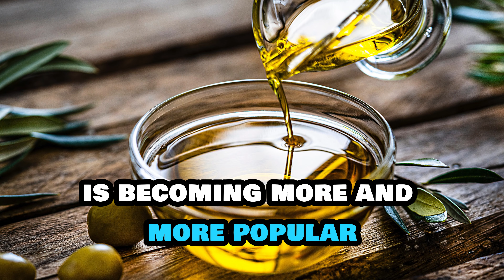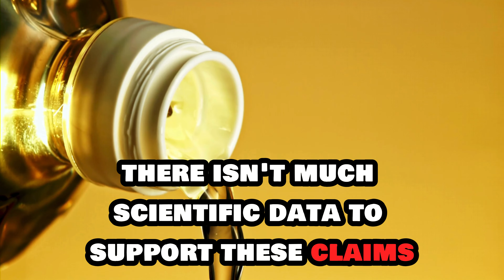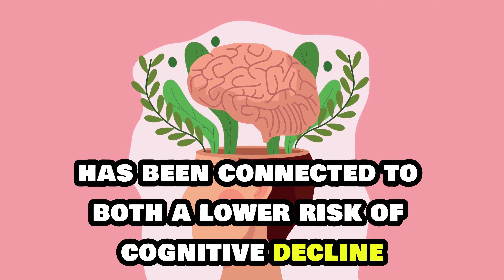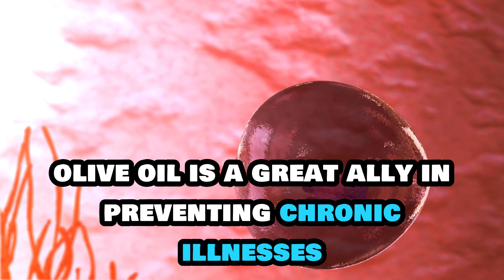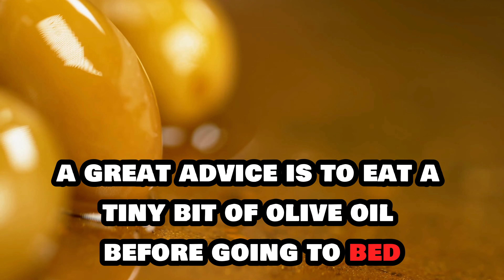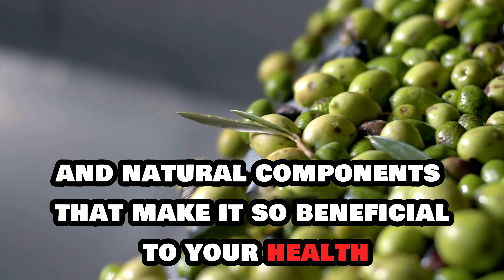The Surprising Benefits of Olive Oil Before Bedtime 🌙✨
Incorporating olive oil into your nightly routine can offer several health benefits, thanks to its rich composition of healthy fats, antioxidants, and anti-inflammatory compounds. Here are some surprising advantages of consuming olive oil before bed:

1. Improves Digestive Health
 Olive oil can help lubricate the digestive tract, making it easier for food to pass through. This can prevent constipation and promote regular bowel movements. Its anti-inflammatory properties also soothe the digestive system, reducing symptoms of gastritis and acid reflux.
2. Enhances Heart Health
Rich in monounsaturated fats, particularly oleic acid, olive oil helps lower bad cholesterol (LDL) levels while increasing good cholesterol (HDL). This can reduce the risk of heart disease and improve overall heart health.
3. Aids in Weight Management
 Consuming olive oil can help you feel full and satisfied, reducing the temptation to snack late at night. Its healthy fats also promote a balanced metabolism, aiding in weight management.
4. Promotes Better Sleep
 Olive oil contains compounds that may help regulate the body's sleep-wake cycle. Additionally, it provides a calming effect, which can help reduce insomnia and improve overall sleep quality.
5. Boosts Skin Health
The antioxidants and healthy fats in olive oil nourish the skin, keeping it hydrated and reducing the appearance of fine lines and wrinkles. Applying a small amount of olive oil to the skin before bed can also help repair and rejuvenate the skin overnight.
6. Supports Brain Health
Olive oil is rich in polyphenols and vitamin E, both of which have neuroprotective properties. Regular consumption of olive oil has been linked to improved memory and cognitive function, and it may help protect against age-related cognitive decline.
7. Regulates Blood Sugar Levels
Olive oil can help regulate blood sugar levels by improving insulin sensitivity. This is particularly beneficial for individuals with diabetes or those at risk of developing the condition.
8. Reduces Inflammation
The anti-inflammatory compounds in olive oil, such as oleocanthal, can reduce inflammation in the body. This can help alleviate symptoms of chronic inflammatory conditions like arthritis and other inflammatory diseases.
9. Strengthens the Immune System
 The antioxidants in olive oil, including vitamin E, help strengthen the immune system by protecting cells from damage and promoting overall health.
10. Enhances Nutrient Absorption
Consuming olive oil with a meal before bed can help your body absorb fat-soluble vitamins like A, D, E, and K more effectively. This ensures that you get the maximum nutritional benefit from your diet.

How to Use Olive Oil Before Bed
Direct Consumption: Take a tablespoon of extra virgin olive oil directly before bed.
Mixed with Food: Incorporate olive oil into a small snack, such as drizzling it over a piece of whole-grain bread or mixing it into a salad.
As a Skin Treatment: Apply a small amount of olive oil to your face and hands to keep your skin hydrated and soft overnight.

Olive oil is a versatile and powerful addition to your nighttime routine, offering a wide range of health benefits from improved digestion and heart health to enhanced skin and brain function. By incorporating olive oil into your diet and skincare regimen before bed, you can harness its full potential and enjoy a healthier, more restful night.

What Happens If You Drink Olive Oil Every Night Before Be
Cardiovascular Health
Digestive Health
Blood Sugar Control
Reduced Inflammation
Potential Anti-Cancer Effects
6Healthier Skin & Hair